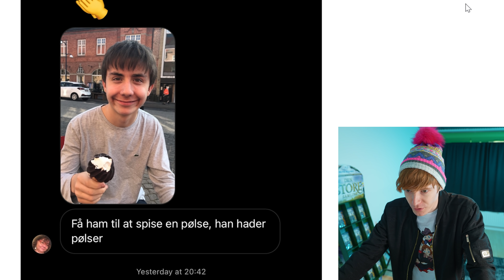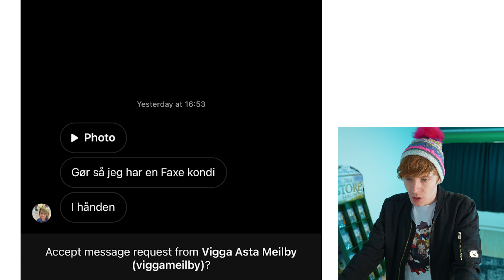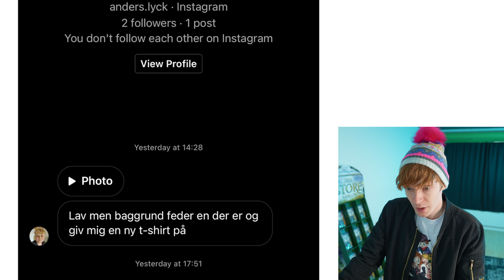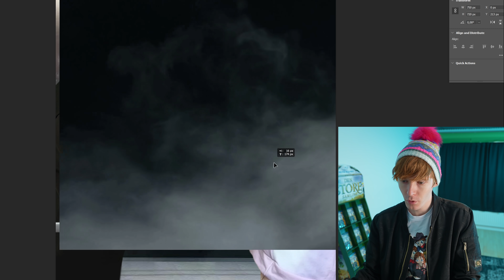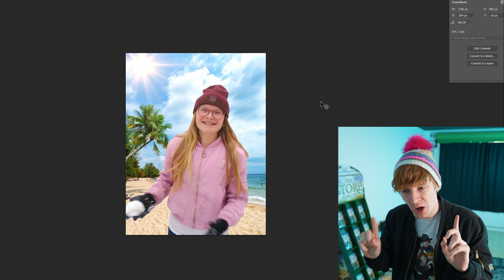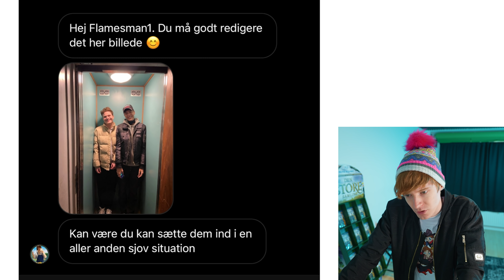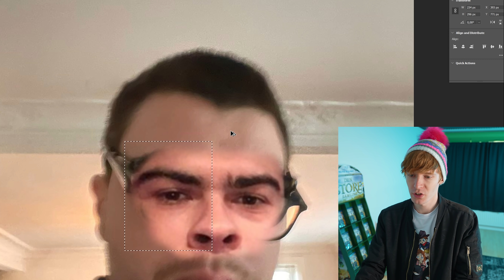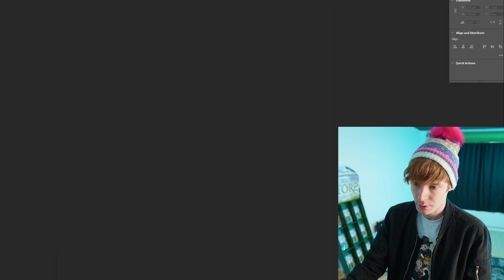PHOTOSHOPPER JERES BILLEDER #3